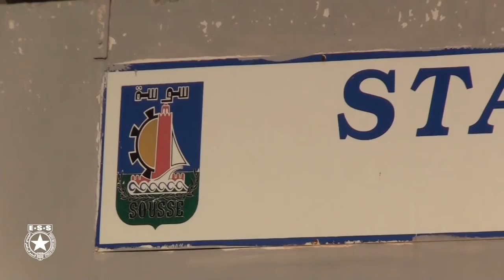Football: Séance d'entrainement senior du 22/11/2018